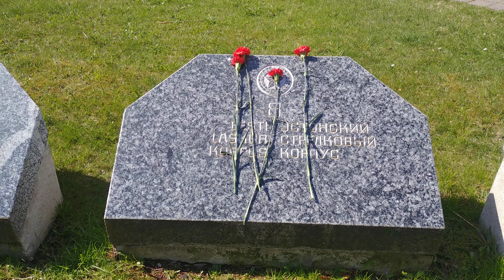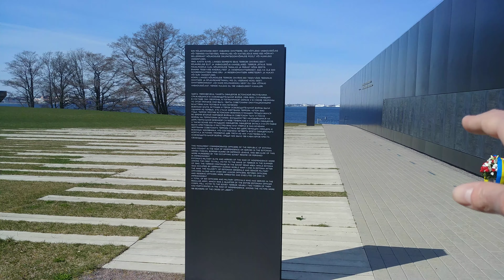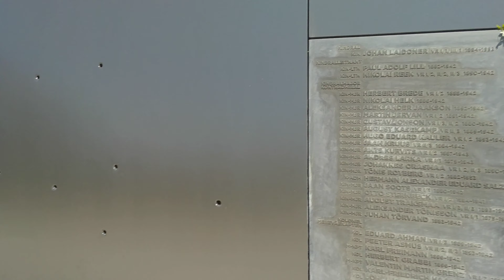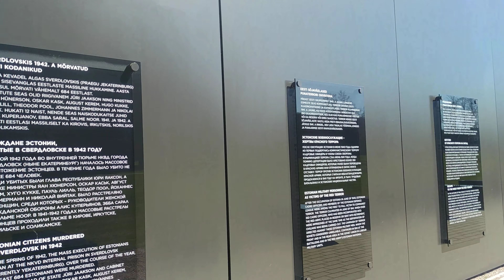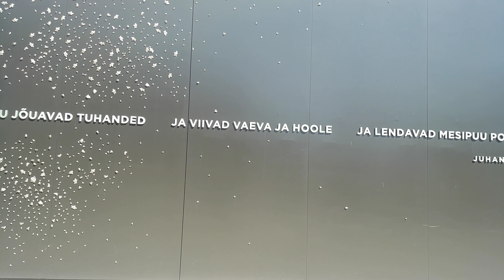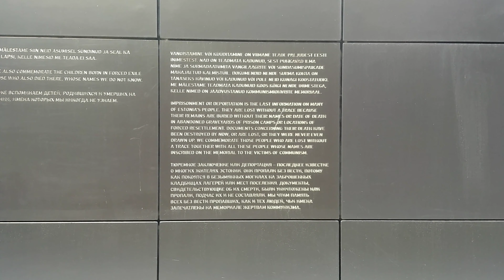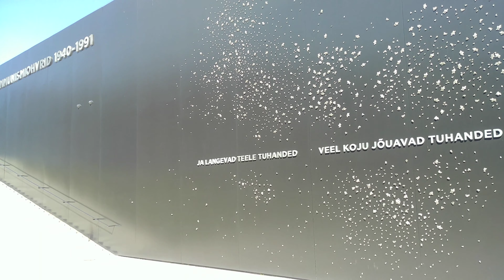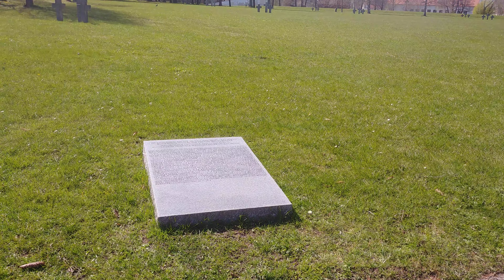День Победы в Эстонии [2021] Оставьте Мёртвых в Покое! [4k]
Вся правда о том что реально происходило
В Эстонии в день Победы, 9 мая 2021.

Правда которую ни кто не услышит!